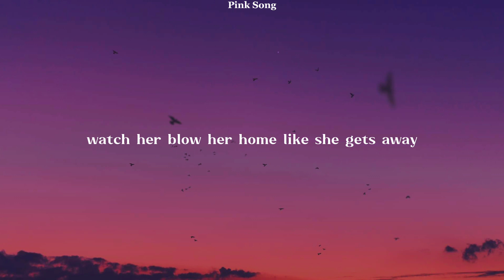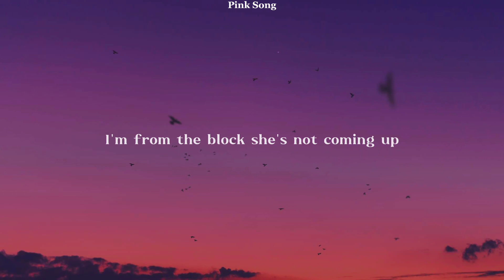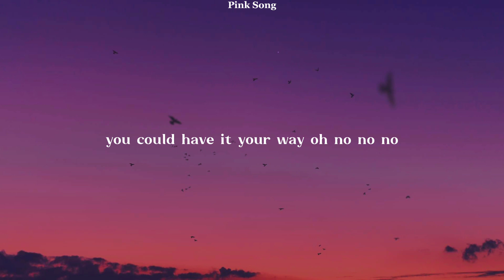PARTYNEXTDOOR | Her Way (Lyrics)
Song: Her Way
Artist: PARTYNEXTDOOR

📷 Wallpaper:
🔎 Unsplash